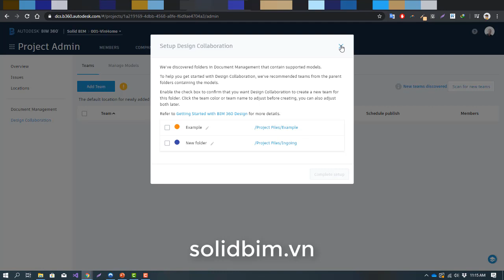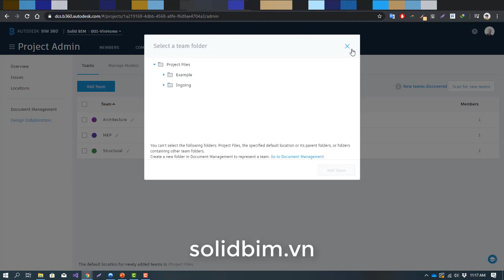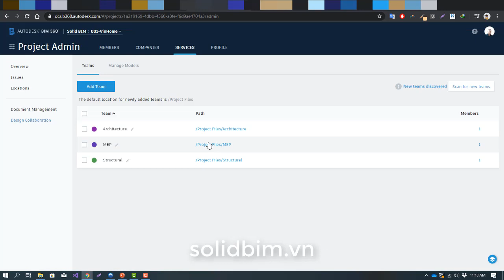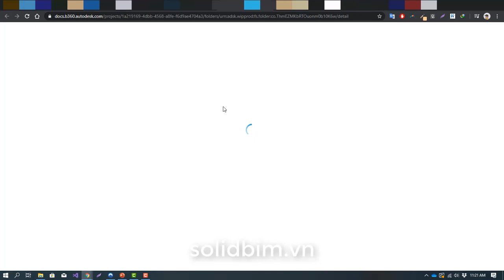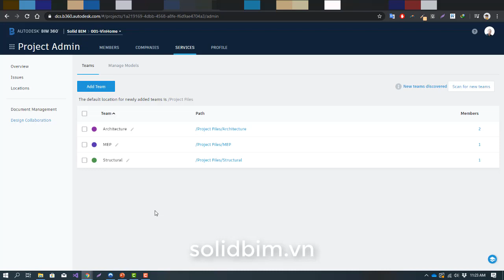BIM 360 Design | Bài 19: Tạo team và thiết lập quyền hạn cho thành viên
Tên tài khoản: Phạm Tuấn Minh
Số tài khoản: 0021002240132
Chi nhánh: Hà Thành

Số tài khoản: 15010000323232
Chi nhánh: Bắc Hà Nội